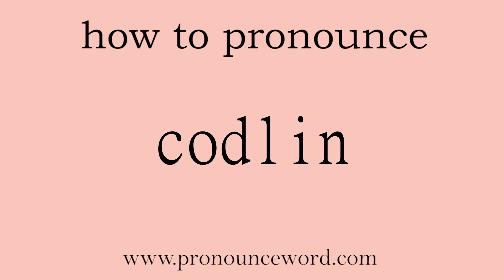codlin. How to pronounce the english word codlin .Start with C. Learn from me.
Follow me!Learn from me how to pronounce the english word codlin.This video shows you how to pronounce the English word codlin .